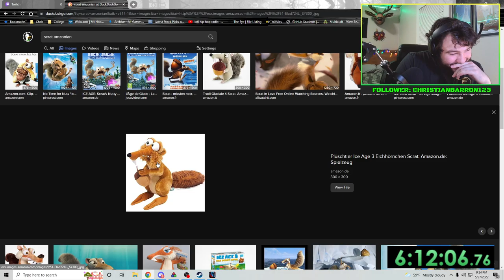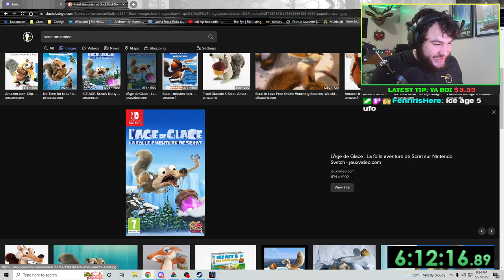The descent into madness begins || Twitch VOD Episode 2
Jump King, a game made to torture the life outta you. On episode #2 of the Twitch VOD we jump (hehe) right into the action and suffering. We have a lot of funny moments, a lot of failure and a lot of success so I hope you enjoy this emotional roller coaster of a game!

I stream Thursday/Friday/Saturday 6-9 and often other times of the week so drop a follow to know when I'm going live!